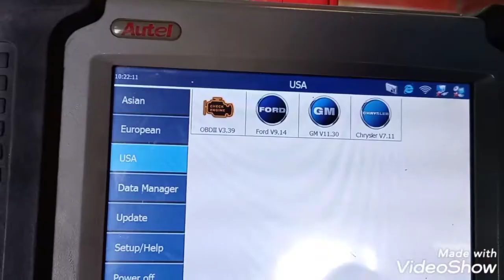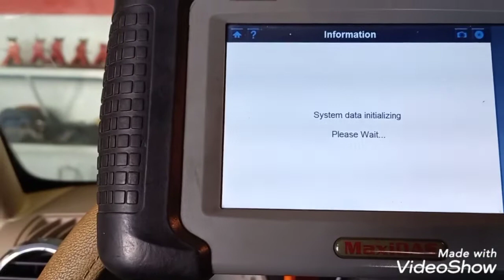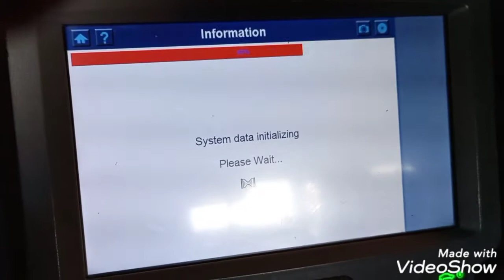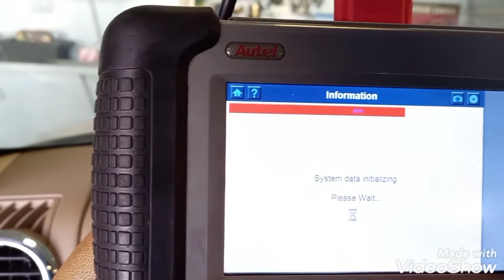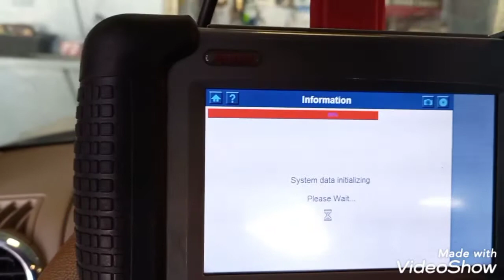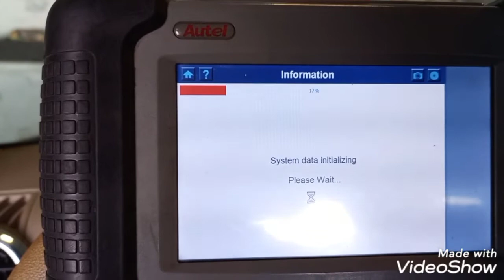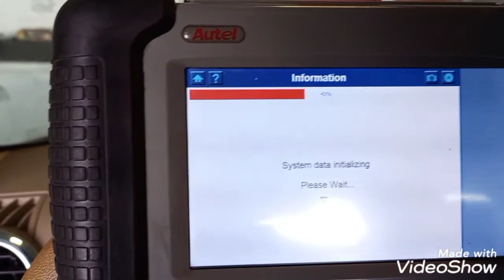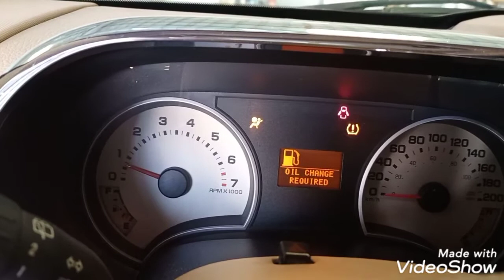FORD EXPLORER 2009 PALYADO CHECKING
FORD EXPLORER PALYADO checking kelangan tune up complete